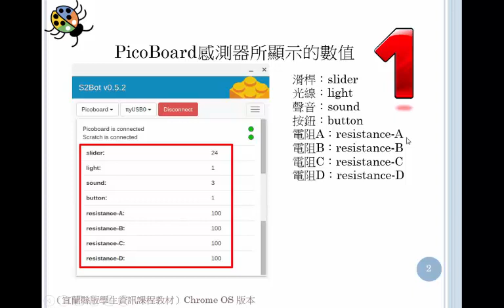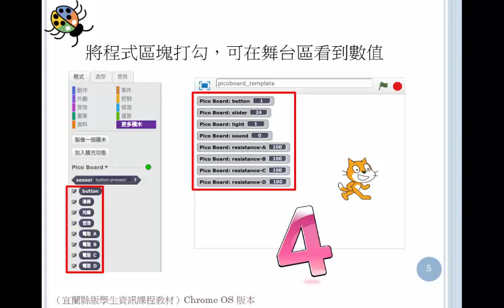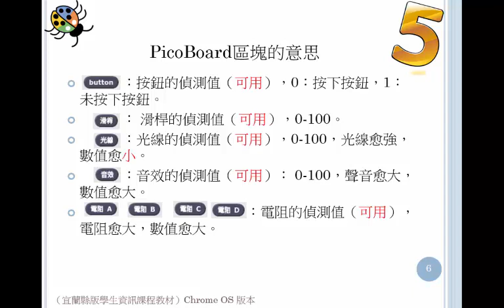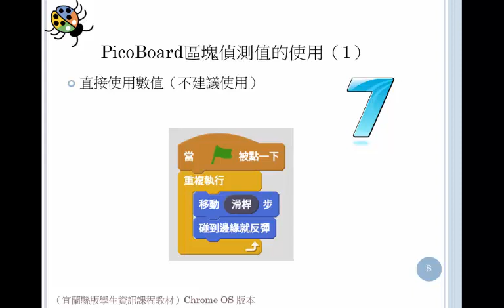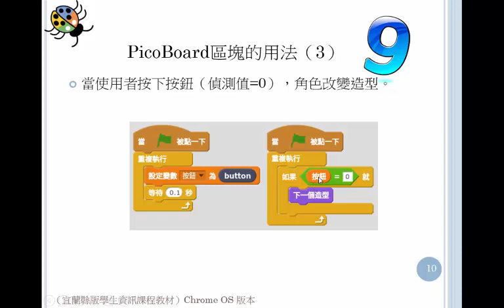於遊戲中增加PicoBoard互動控制 19 2 1 m